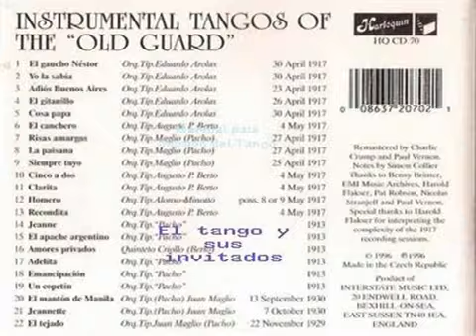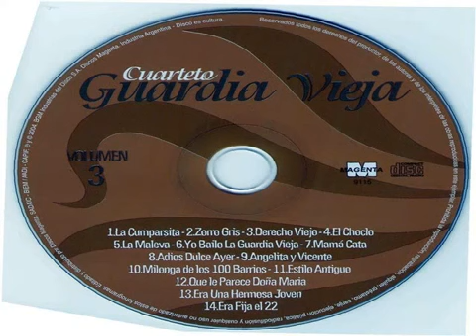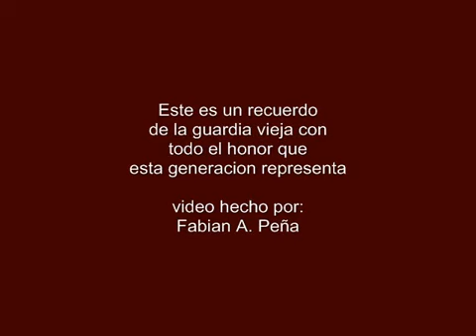camisita verde guardia vieja